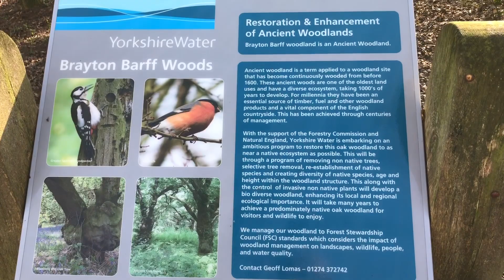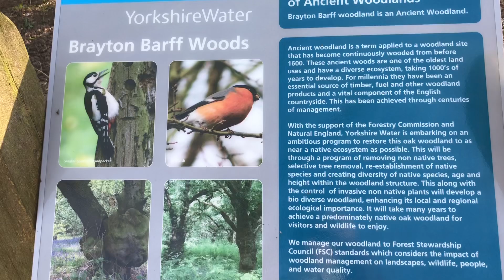Marching On Day 23 Mothers Day xxx